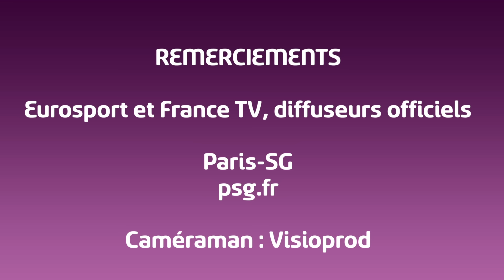J8 : Paris-SG - AS Saint-Etienne (3-0), le résumé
Découvrez les buts et les moments forts de cette rencontre de la 8ème journée du Championnat de France.